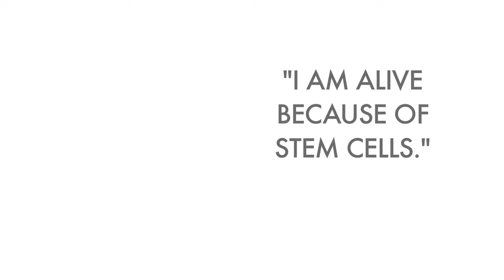Stem Cell City with Lisa Ray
Lisa Ray discusses the promise of stem cells and accelerating research in regenerative medicine at the McEwen Centre.
Everyone has a reason, what's yours?